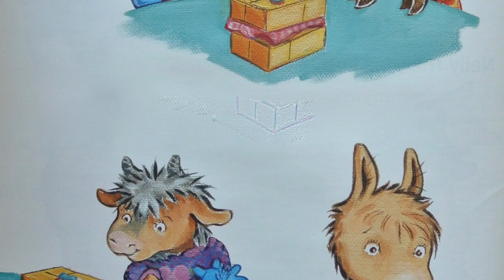Llama Llama Time to Share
Llama Llama has some new neighbors but he's not so sure he wants to share!